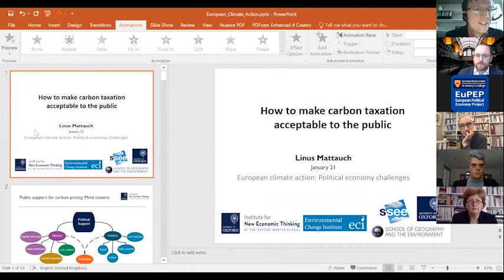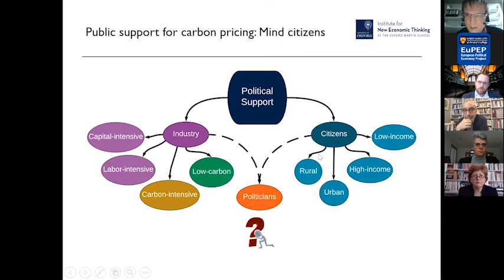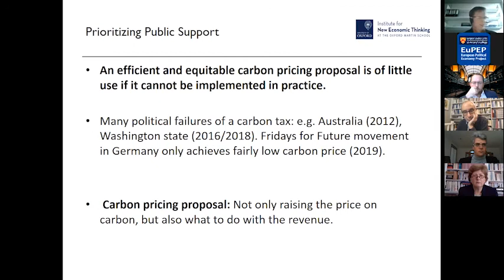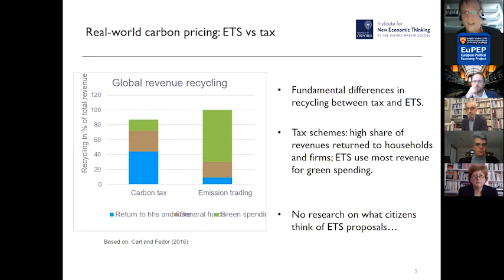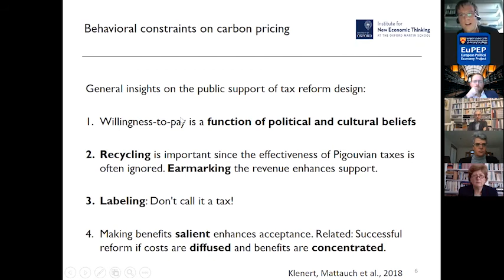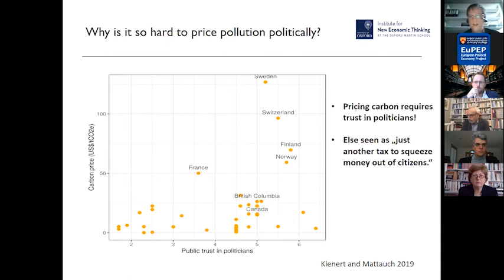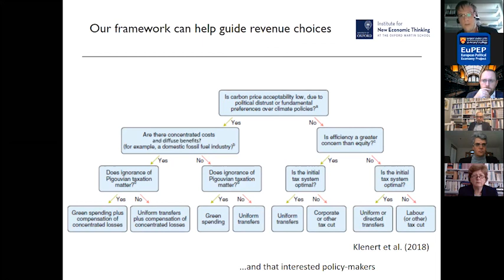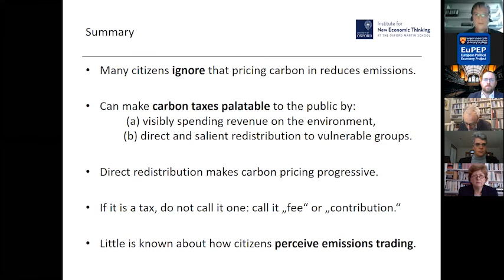European climate action: Political economy challenges - Session 2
Session 2: Paying for the European Green Deal

Chair: Tim Vlandas (St Antony’sCollege, Oxford)

Can the EU fiscal framework accommodate climate action?
Jean Pisani-Ferry (Senior Fellow at Bruegeland PIIE, Professor EUI)

A sustainable fiscal approach to European climate action
Dora Iakova (IMF, Assistant Director leading IMF work on European Climate Policies)

How to make carbon taxation acceptable to the public?
Linus Mattauch (Martin School, Oxford)